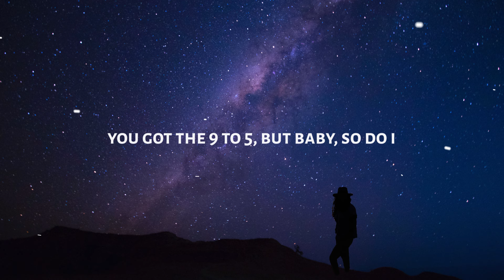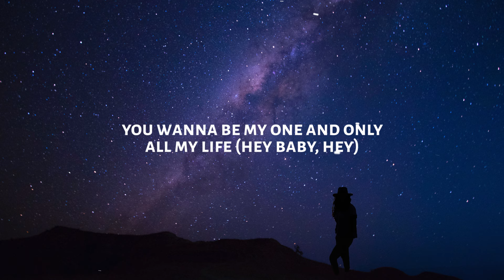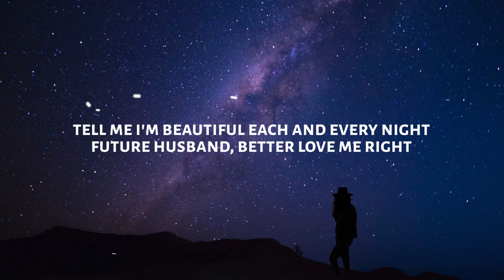Meghan Trainor - Dear Future Husband (Lyrics)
◼️ Lyrics: Meghan Trainor - Dear Future Husband